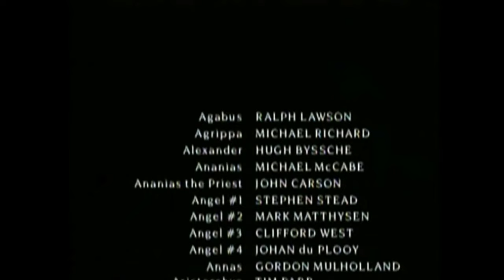ADYGHE | АПОСТОЛХЭМ АШӀЭГЪЭ ӀОФХЭР 16-28 | Audio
АПОСТОЛХЭМ АШӀЭГЪЭ ӀОФХЭР 16:
Паулрэ Силэрэ Тимофей гъусэ зэрафэхъугъэр;
Троадэ къалэм Тхьэм Паул зыгорэ къызэрэщыфигъэлъэгъуагъэр;
Лидие зыцӀэ бзылъфыгъэр Исус игъогу зэрэтехьагъэр;
Паулрэ Силэрэ къалэу Филиппи хьапсым зэрэщычӀадзагъэхэр;
АПОСТОЛХЭМ АШӀЭГЪЭ ӀОФХЭР 17:
Фессалоникэ къалэм ицӀыфхэм Паулрэ игъусэхэмрэ къин зэрарагъэщэчыгъэр;
Берие къалэм ицӀыфхэм ащыщхэу бэхэр Исус игъогу зэрэтехьагъэхэр;
Паул къалэм дэс цӀыфхэм апашъхьэ къызэрэщыгущыӀагъэр;
АПОСТОЛХЭМ АШӀЭГЪЭ ӀОФХЭР 18:
Коринф къалэм Тхьэм игущыӀэхэр Паул зэрэщигъэӀущтыгъэхэр;
Паул Сирие хэкум щыщ Антиохие къалэм зэригъэзэжьыгъэр;
АПОСТОЛХЭМ АШӀЭГЪЭ ӀОФХЭР 19:
Тхьэм игущыӀэхэр Паул Ефес къалэм зэрэщигъэӀущтыгъэхэр;
ДжынапцӀэхэр цӀыфхэм ахафынхэм Скевэ ыкъохэр зэрэпылъыгъэхэр;
Ефес къалэм дэсхэм бырсырышхо зэрашӀыгъэр;
АПОСТОЛХЭМ АШӀЭГЪЭ ӀОФХЭР 20:
Македоние хэкумрэ Грецие хэгъэгумрэ Паул зэрэкӀуагъэр;
Троадэ къалэм Паул лӀагъэхэм Евтих къызэрахигъэтэджыкӀыжьыгъэр;
Паул Милит къалэм зэрэкӀуагъэр;
Ефес къалэм щыӀэ чылыс зэӀукӀэм инахьыжъхэм аужырэ къэбарэу Паул ариӀуагъэр;
АПОСТОЛХЭМ АШӀЭГЪЭ ӀОФХЭР 21:
Паул Ерусалим зэрэкӀуагъэр;
Якъубэ дэжь Паул зэрэкӀуагъэр;
Тхьэм иунэшхо джуртхэр Паул зэрэщытебэнагъэхэр;
Паул цӀыф купышхом ыпашъхьэ къызэрэщыгущыӀагъэр;
АПОСТОЛХЭМ АШӀЭГЪЭ ӀОФХЭР 22:
Паул Зиусхьанэу Исус игъогу зэрэтехьагъэм икъэбар къызэриӀотэжьыгъэр;
Хымэ лъэпкъхэм ежь игущыӀэхэр аригъэӀунхэу Зиусхьаным Паул зэригъэкӀуагъэр;
Паулрэ рим дзэ пэщэшхомрэ;
Тхьэмэтэ Хэсэшхом ыпашъхьэ Паул зэрэращагъэр;
АПОСТОЛХЭМ АШӀЭГЪЭ ӀОФХЭР 23:
Паул шъэфэу аукӀынэу джуртхэм гухэлъ зэрашӀыгъэр;
Паул Ӏэшъхьэтет Феликс дэжь зэращагъэр;
АПОСТОЛХЭМ АШӀЭГЪЭ ӀОФХЭР 24:
Ӏэшъхьэтет Феликс ыпашъхьэ джуртхэр Паул зэрэщедэуагъэхэр;
Ӏэшъхьэтет Феликс ыпашъхьэ Паул зызэрэщиухыижьыгъэр;
Феликсрэ Друзиллэрэ Паул зэрадэгущыӀагъэр;
АПОСТОЛХЭМ АШӀЭГЪЭ ӀОФХЭР 25:
«Кайсарым сиӀоф хьыкум тырерэшӀыхь» – ыӀуи, Паул зэриӀуагъэр;
Паул икъэбар пачъыхьэ Агриппэ Фест зэрэриӀуагъэр;
АПОСТОЛХЭМ АШӀЭГЪЭ ӀОФХЭР 26:
Пачъыхьэ Агриппэ ыпашъхьэ Паул зызэрэщиухыижьыгъэр;
Зиусхьан Исус игъогу Паул зэрэтехьагъэм икъэбар къызэриӀотэжьыгъэр;
Паул джуртхэмрэ хымэ лъэпкъхэмрэ апашъхьэ Исус шыхьат зэрэщыфэхъугъэр;
Агриппэ шӀошъхъуныгъэ зыригъэӀэнэу Паул зэрелъэӀугъэр;
АПОСТОЛХЭМ АШӀЭГЪЭ ӀОФХЭР 27:
Рим къэлэшхом кӀонэу Паул къухьэ горэм зэритӀысхьагъэр;
Хым жьыбгъэшхо зэрэщыхъугъэр;
Къухьэр зэрэзэхэкъутагъэр;
АПОСТОЛХЭМ АШӀЭГЪЭ ӀОФХЭР 28:
Мелит хыгъэхъунэм Паул къыщехъулӀагъэхэр;
Рим къэлэшхом Паул зэрэнэсыгъэр;
Рим къэлэшхом Паул КъэбарышӀур зэрэщигъэӀущтыгъэр;

Почему Иисус умер и воскрес? Объяснение было найдено в пророчестве за 700 лет до Рождества Христова!
Что происходит после смерти? Иисус много раз учит на эту тему. Он хочет спасти нас от суда.  ЛУКИ 16

The gospel of John with subtitles (More than 1000 languages!):
Languages